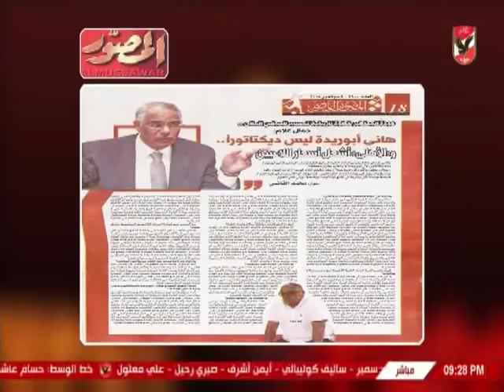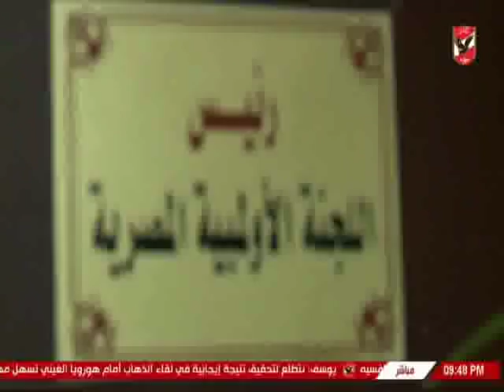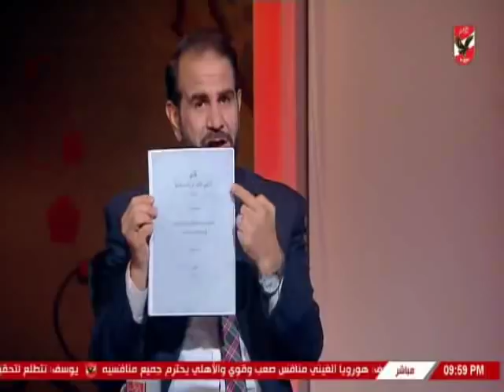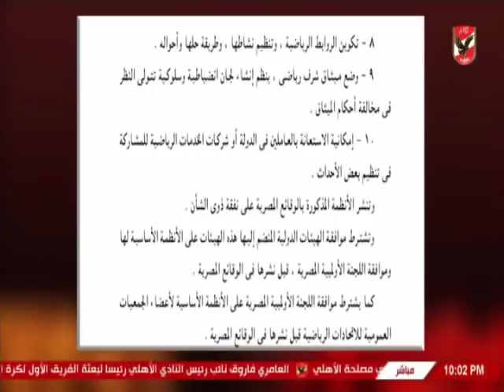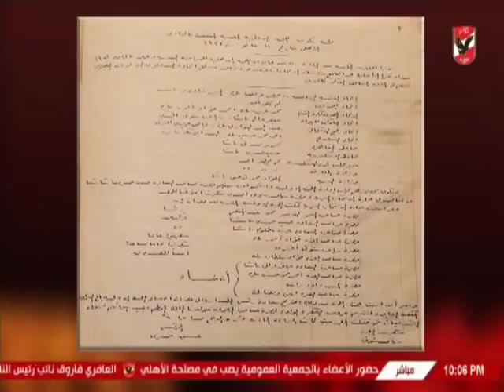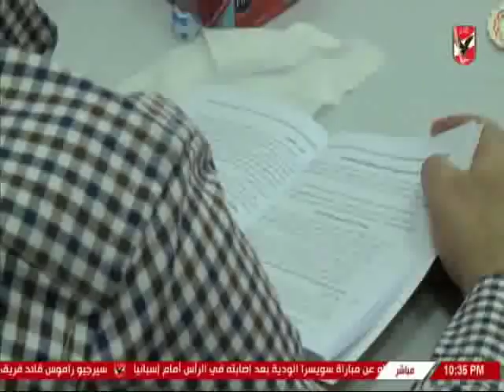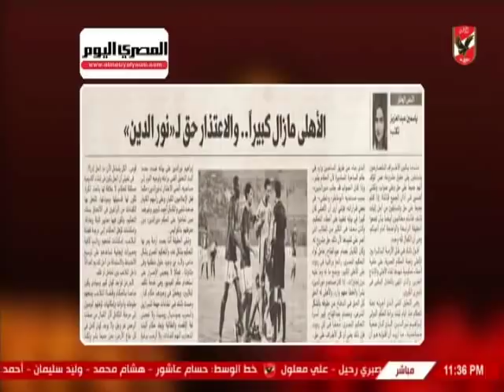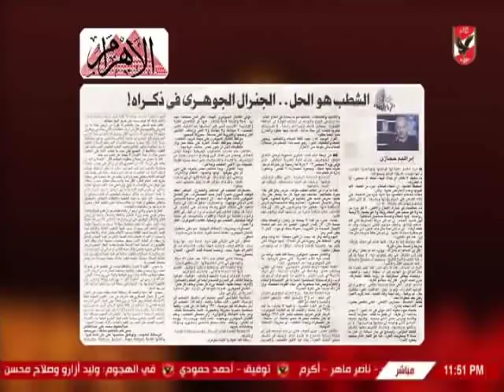حلقة ملك وكتابة 10-9-2018